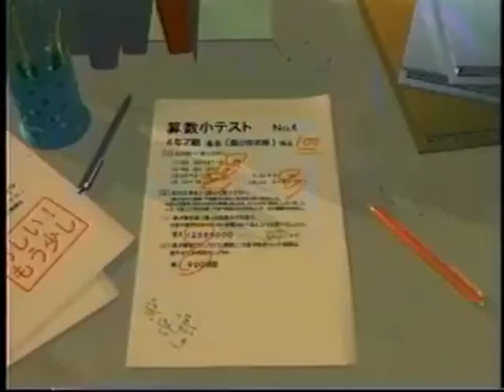unintelligible and belligerent vol.38